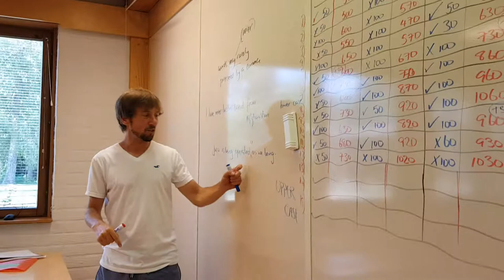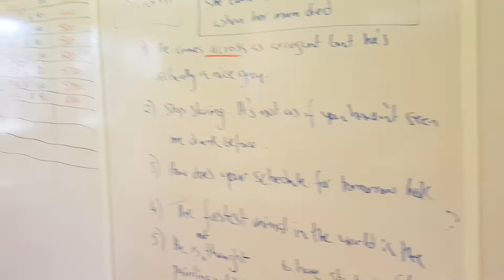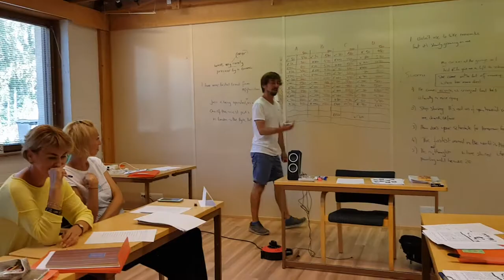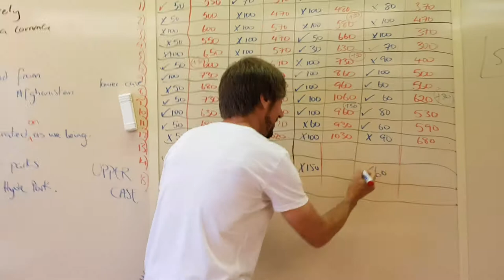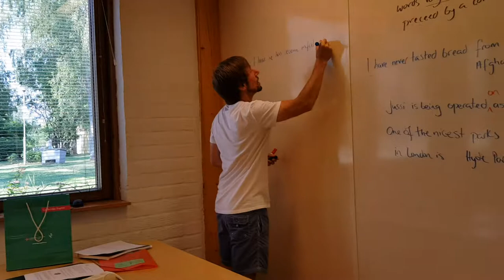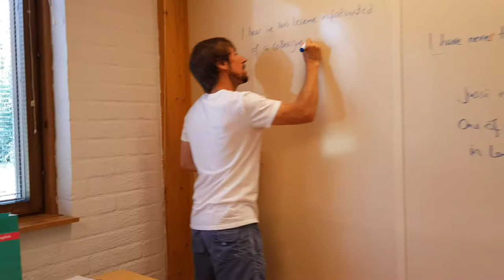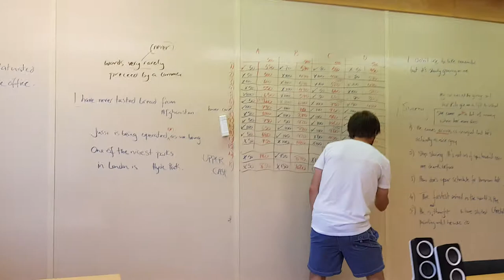Test Casino with Graham